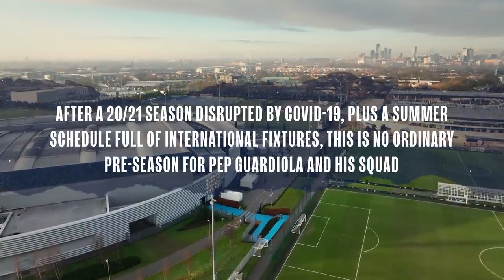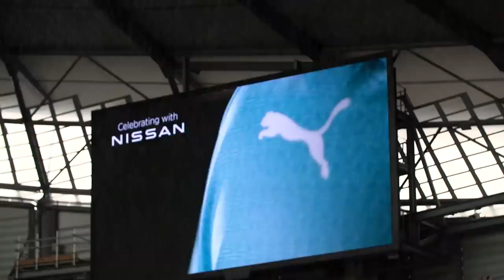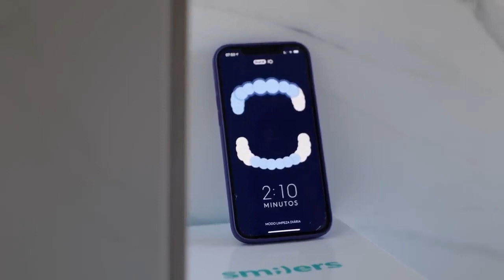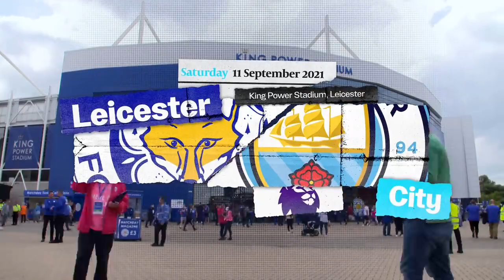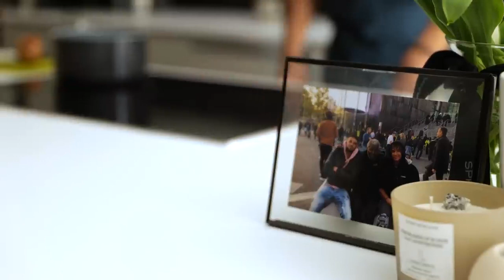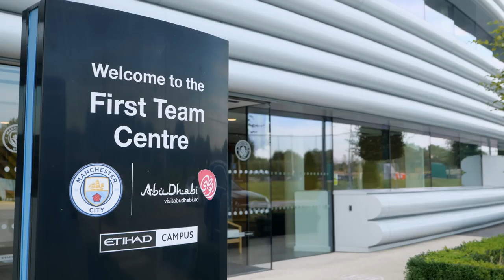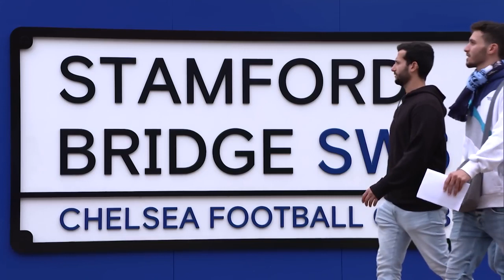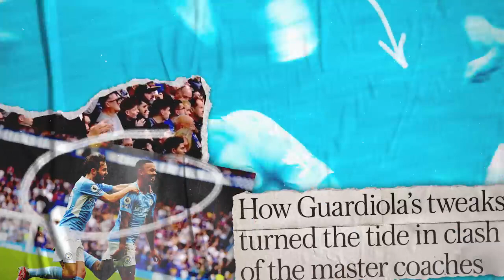MAN CITY DOCUMENTARY SERIES 202122 EPISODE 1 .